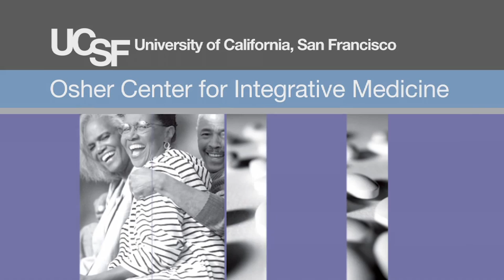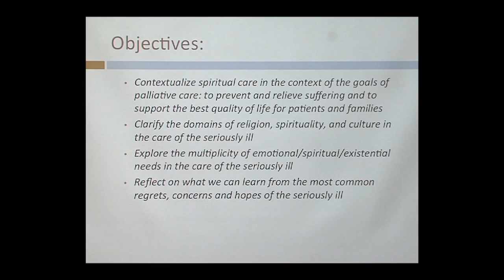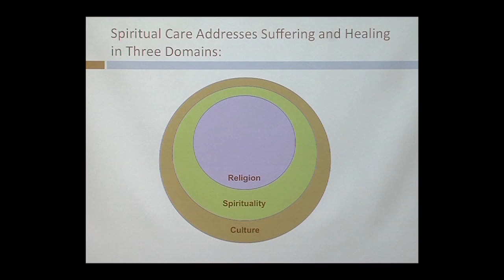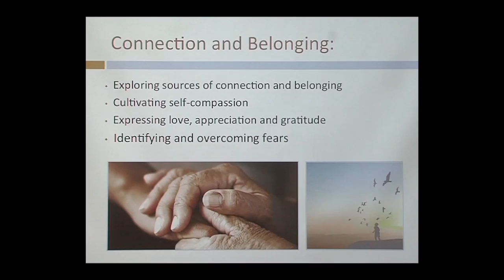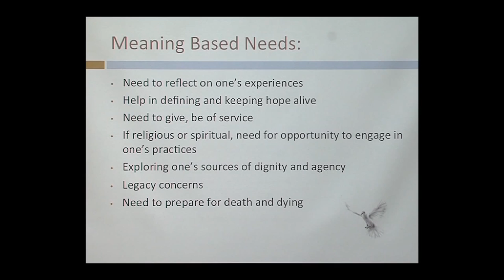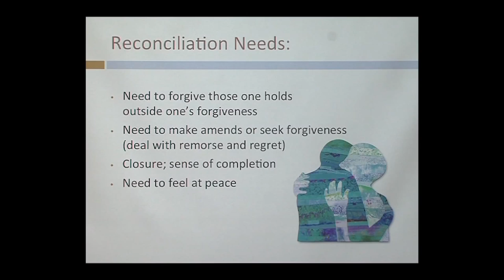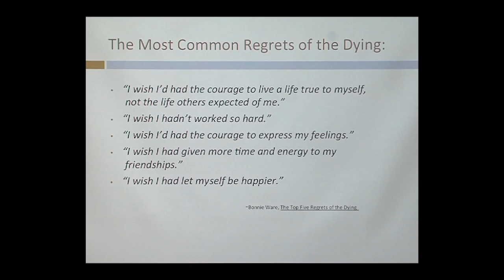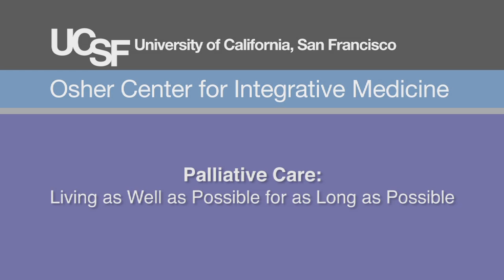Are There Atheists in Foxholes? Spiritual Issues in Serious and Terminal Illness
Rev. Denah Joseph, Chaplain and Associate Director UCSF Palliative Care Service, reflects on the domains of religion, spirituality, and culture in the care of the seriously ill. Recorded on 06/02/2015. Series: "UCSF Osher Center for Integrative Medicine presents Mini Medical School for the Public" [8/2015] [Health and Medicine] [Show ID: 29716]